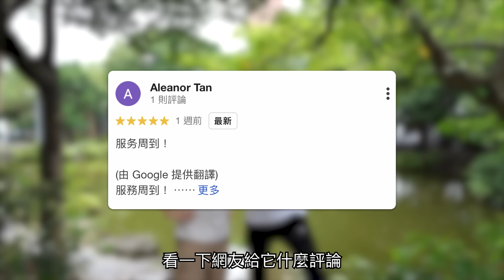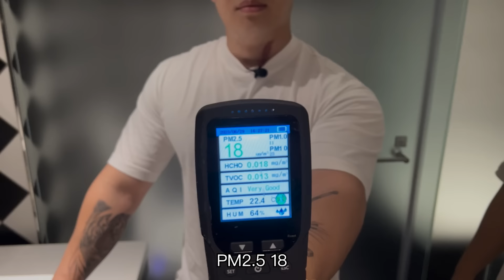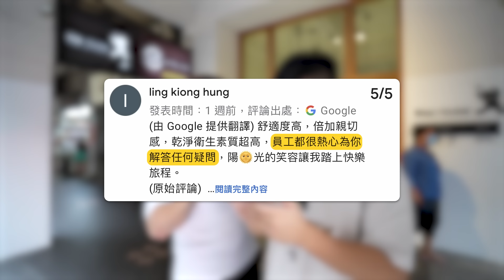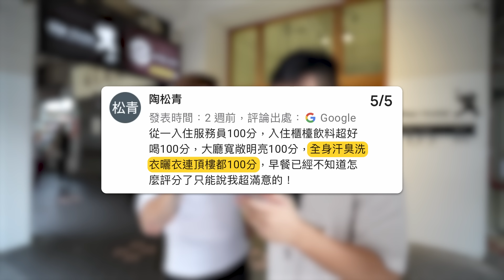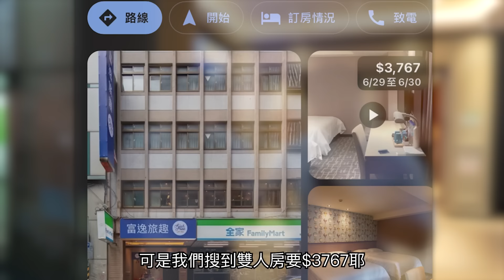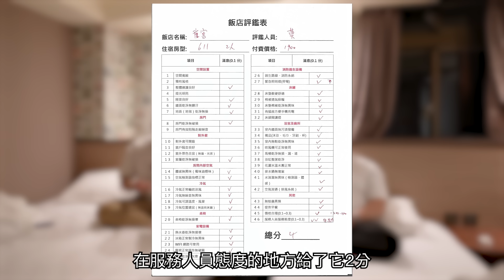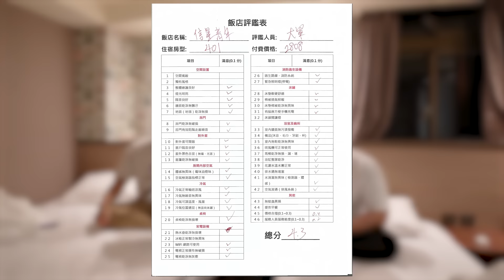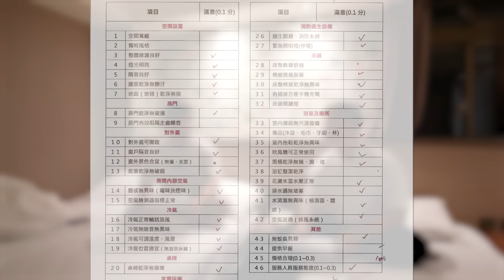最高分？個人不推【谷阿莫Life】181 負評飯店36 番外篇：雀客旅館、信星青年旅館、富逸旅趣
00:00 預告
00:10 搜尋高CP值飯店 / Google評分
02:46 隔音測試
06:15 床鋪試躺
08:34 空氣品質檢測
09:41 浴室開箱 / 洗澡
11:06 2000~3000元中的高分飯店 / Google評分
12:52 公共環境
13:43 隔音測試
16:41 床鋪試躺
18:11 無障礙廁所
20:31 環保旅店沒有牙刷怎麼辦
21:11 不可能一天洗兩次澡吧
21:44 空氣品質檢測
21:56 3000~4000元中的高分飯店 / Google評分
23:41 隔音測試
27:12 床鋪試躺
28:16 看不到戶外的窗戶
29:52 不可能一支影片要洗三次澡吧
32:32 總結
39:33 幕後花絮